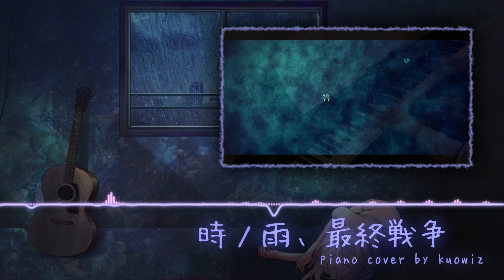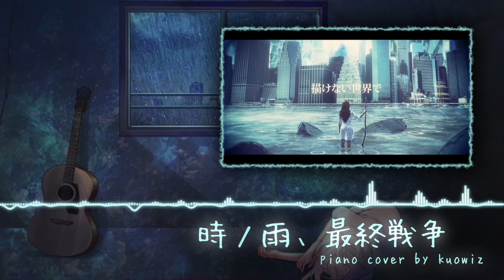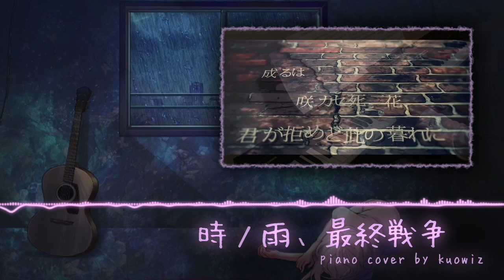【ピアノ ・ Piano】時ノ雨、最終戦争 (Orangestar) w/楽譜 ・ A Passing Shower, The Final War w/ Sheet Music 【kuowiz】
時ノ雨、最終戦争 - ピアノを弾いてみた
A Passing Shower, the Final War (Toki no Ame, Saishuu Sensou) - Piano Cover
時之雨、最終戦争 - 試彈

~PROPER HEADPHONES AND 720p FOR BEST QUALITY~
~NO SYNTHESIA REMAKES PLEASE THANK YOU~
2016/12/26:
It's been a really long time guys. And my back and neck is letting me know it with how long putting this upload took today (I started at 6pm. It's now 5am. I didn't count practice time.)
Finally finished my finals for this term, found a job for after grad, so now just focusing on finishing school. and seeing if I can squeeze time out for YouTube lol.

Fell in love with this song when it released just over a year ago, especially after Wolpis Kater covered it... and now here I finally covered it! Wheeeeeee
Final chorus was super fun to play on this~!
Sheet music that I personally used is linked above, only thing missing shouuld be the chorus chords (there's single notes instead of broken chords) which I personally play around with anyway.
If people REALLY want complete sheet music, I will make it and post it up, lemme know below. If not, I'd much rather work on more projects (have more in the pipeline coming up!)
Until then, Happy. Boxing Day? Happy Holidays!

曲名/Title:             時ノ雨、最終戦争 | Night Sky Patrol of Tomorrow (Asunoyozora Shouhaikan)
唄/Original Vocals: IA
楽譜/Arrangement: kuowiz
re-animation:         kuowiz